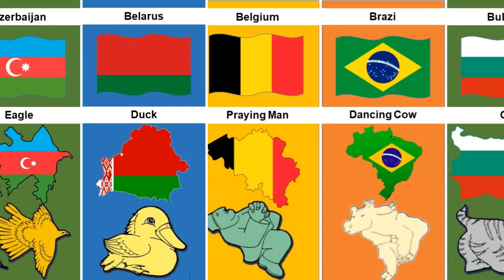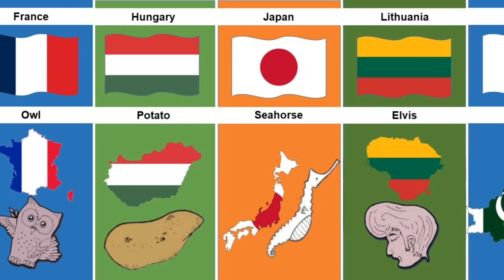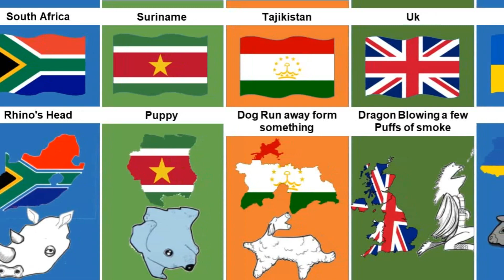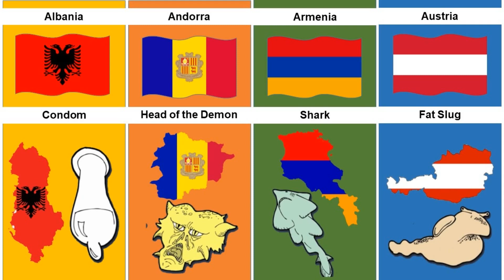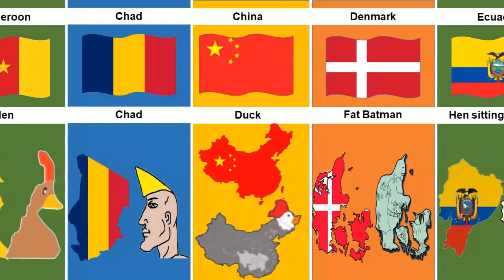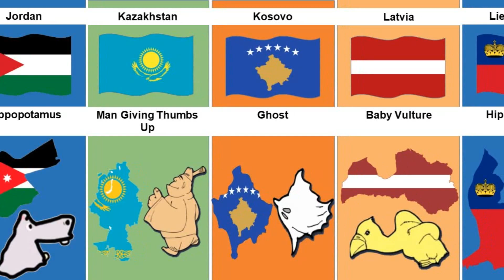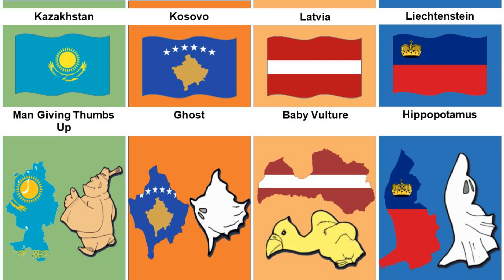Countries map that looks like Things and Animals - Data comparison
Countries map that looks like Things and Animals
Data Comparison